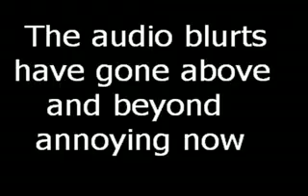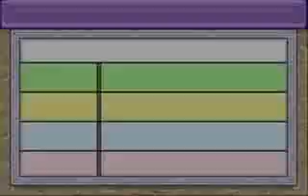The Sims Urbz - Part 8 Birds and the Bees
Just another day in the neighborhood.